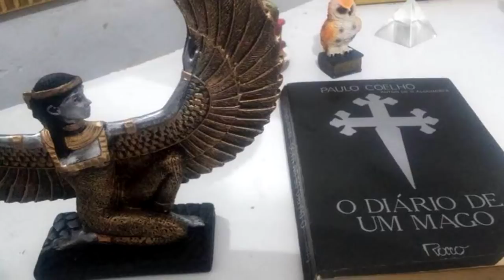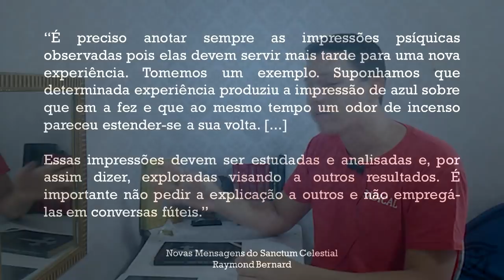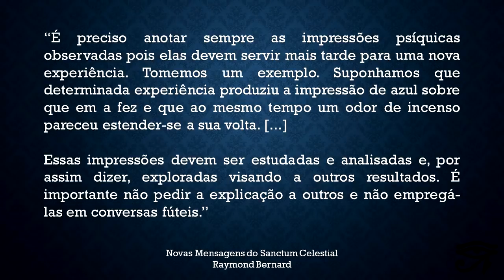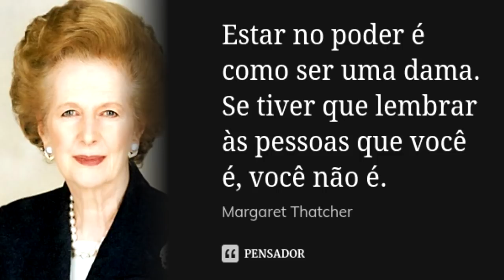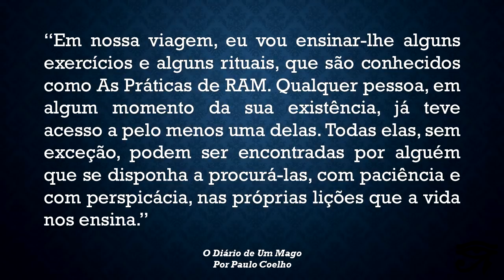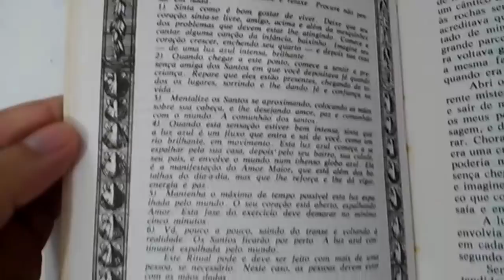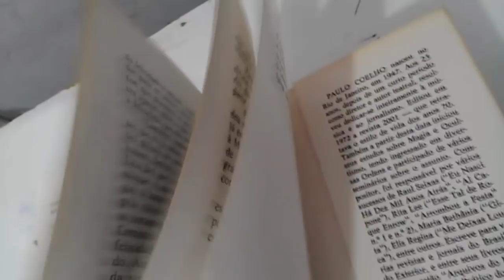O Diário de Um Mago - Paulo Coelho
No dia 2 de janeiro de 1986, Paulo relata que estava participando de um ritual no alto de uma das montanhas da Serra do Mar perto da formação conhecida como Agulha Negra, esse ritual era para receber sua espada da ordenação como Mestre da Ordem de Ram. Porém o Mestre rejeita entregar a Espada para Paulo Coelho, pois ele falha em seu teste. Então o Mestre diz que por ele ter falhado deverá buscar sua espada no caminhos doas homens comuns.